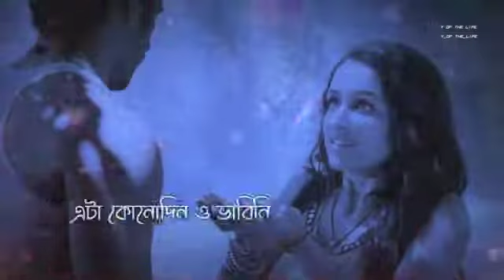Bangla sad status / Bengali sad song status video /@Story of the Life